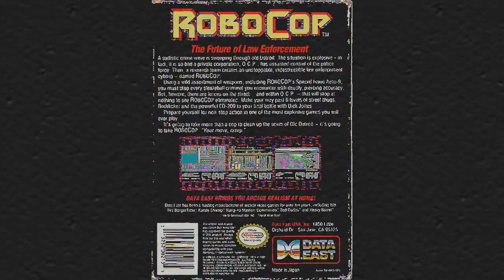RoboCop (NES) - Stage theme synth cover